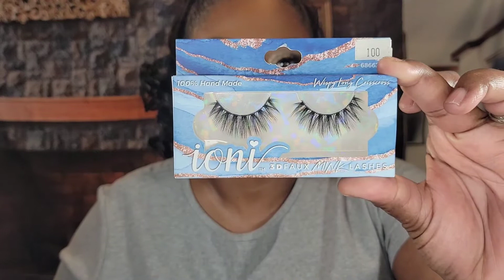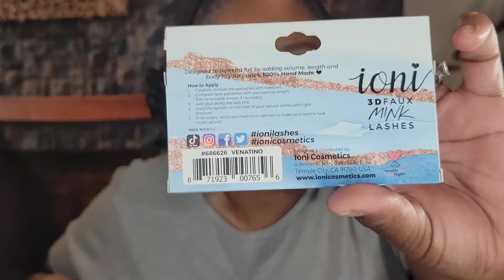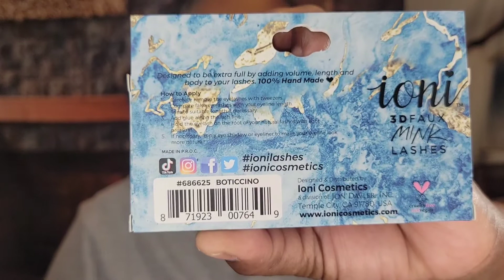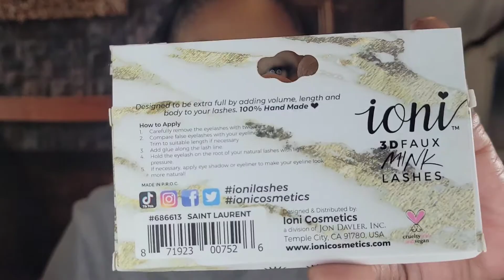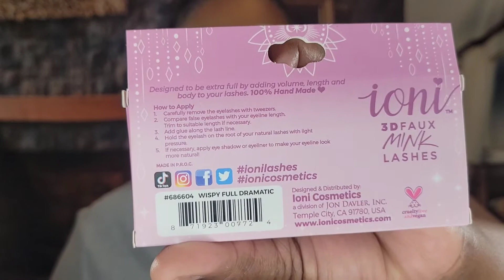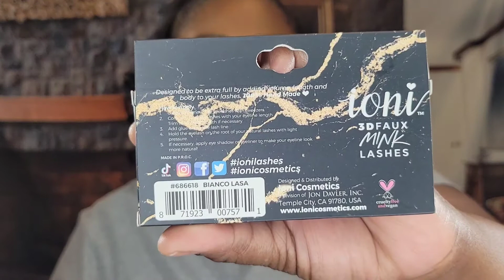Roses Discount Store Haul